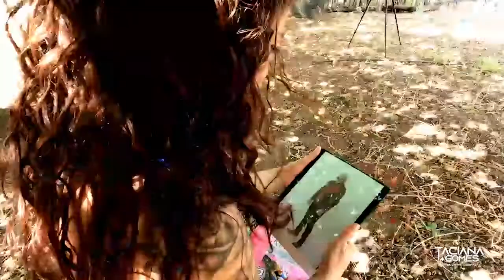CABELOS CACHEADOS - TACIANA CRISTAL CLIPE OFICIAL (CD VOLUME 4)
Se eu falar que eu não tô arrependida é mentira
Ele foi a melhor coisa que aconteceu na minha vida

Uô ô ô, ô ô
Ela não quis vir morar comigo

Que saudade que eu tô
Do meu  vaquero afamado

Da minha pequena dos cabelos  cacheados